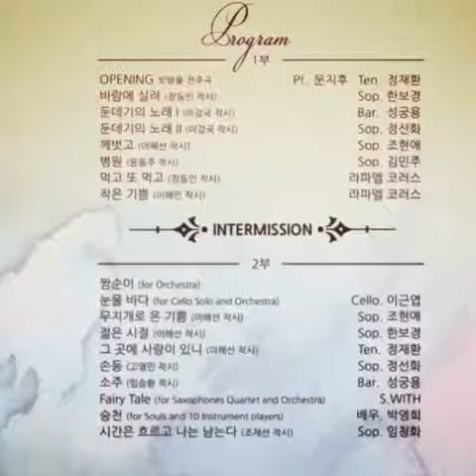[2월10일 금요일 19:30pm 영산아트홀] 장동인 작곡발표회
유튜브 구독자 여러분~
작곡가 장동인입니다!
이번 2월10일 오후 7시30분에 여의도 영산아트홀에서 작곡발표회를 가지게 되었습니다.
많은 관심 부탁드리며 시간허락하신다면 많은 참석 부탁드립니다^^
티켓은 현장구매 가능합니다^^